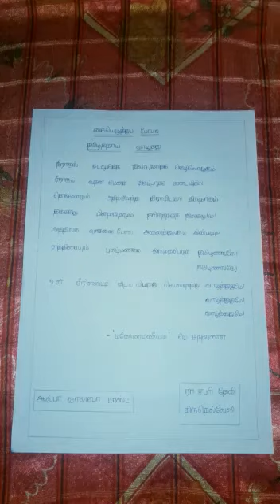Sabari Devi Thirunelveli